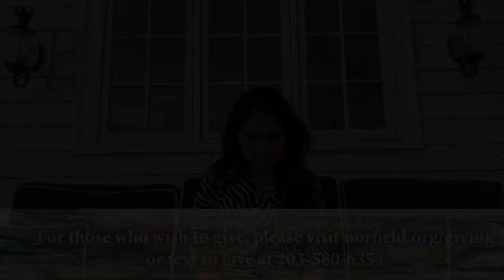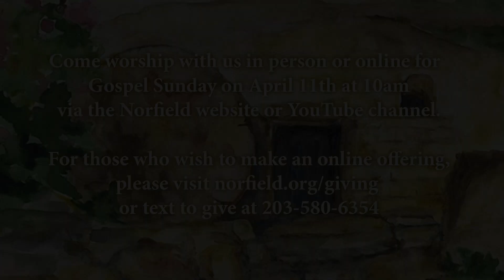The Feast of the Resurrection: April 4, 2021 Norfield Congregational Church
Norfield Congregational Church online worship service for Easter Sunday April 4, 2020.

Ringing of the Church Bell- 0:00

Welcome- The Kins Family- 0:09

First Scripture Reading- John 20: 1-10 (New Revised Standard Version) Rev. Dr. Bernard R. Wilson 1:45

Easter Greeting- Rev. Dr. Bernard R. Wilson 3:23

Hymn No. 123- “Jesus Christ is Risen Today”  Led by: Jeremy Hetzler 3:42

Invocation- Sarah Cross 6:31

Second Scripture Reading- John 20: 11-18 (New Revised Standard Version) Deacon Alice Chen 6:49

Easter Prayer and The Lord’s Prayer- Pastor Thomas C. Burke Jr. 8:17

Third Scripture Reading- Luke 24: 1-11 (New Revised Standard Version) Pastor Thomas C. Burke, Jr. 12:38

Sermonic Hymn- “Christ Is Risen! Shout Hosanna!”  led by: Kaitlin Lazere 14:14

Sermon- "Easter: No Idle Tale!" - Rev. Dr. Bernard R. Wilson 16:05

Invitation to Giving- Deacon Alice Chen - 34:40

Musical Offering- “Easter Bells”  by:  Ellen Dickinson and Rachel Dorset
assisted by Quinn Dickinson and Haldan Dickinson 35:10

Prayer of Thanksgiving- Deacon Alice Chen 37:31

Closing Hymn- “Thine is the Glory”  Led by: Dr. David H. Connell 37:53

Benediction- Rev. Dr. Bernard R. Wilson 40:49

Amen- Dr. David H. Connell 41:09

Postlude- Toccata from Symphony No. 5 in F Minor by: Ch.- M. Widor  Dr. David H. Connell, organ 41:28

Norfield Congregational Church is a licensed CCLI organization: #1053172